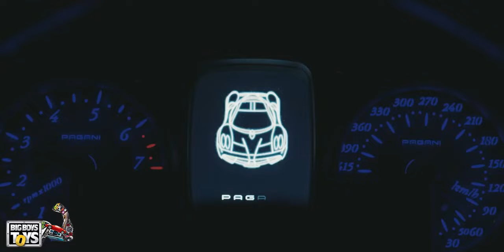Gift your father memories he will cherish!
The Innovation expo 2022 is a great platform if you want to exhibit your brand or service to the global audience as this Las Vegas upcoming exhibition will open the doors of various opportunities for all the innovations.
You can exhibit under 13 different categories which includes not just products but services as well.
The categories include Art, Adventure, Aviation, Digital, Drive, Fashion, lifestyle, marine, Off- road, Ride, wellness, kid’s world, Pet’s world, and women’s world.
From the artistic evolution to fashionable creation, from the crazy bike ride to that off- road craziness, BBT Vegas will be assembled of intelligence and entertainment.
Taking care of the kid’s and their crazy imagination, the kid’s world is organized. And how much one loves their pet is the only reason of why Pet’s world is being established.
Be there.